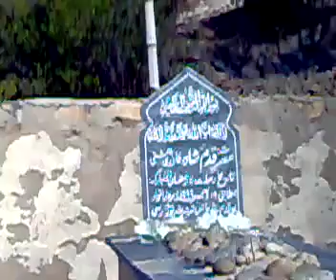December 13, 2015